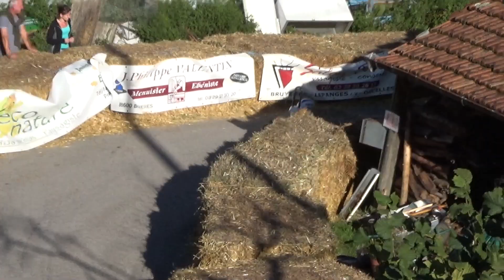Les Poulières (88) - C2S - 216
Caisses à savon - Les Poulières (88)
24/09/23
COLOCAS
C2S - 216